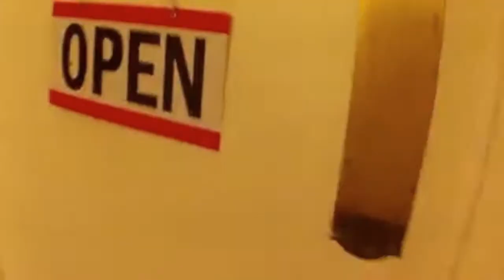Enjoyed With Nepalese Superstars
I have got chance to meet versatile actors of Nepal (Dayahang rai and Saugat malla) and beautiful actress Diya pun.